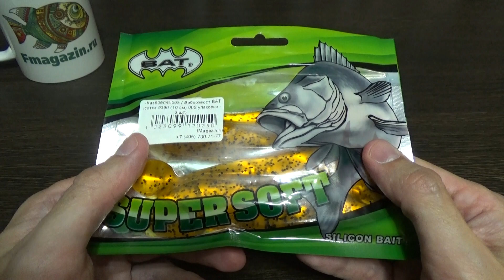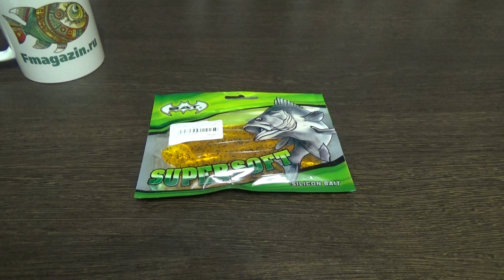Видеообзор приманки BAT Касатка по заказу Fmagazin